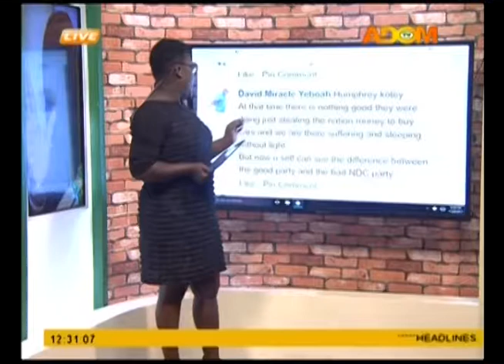GETHSEMANY PRAYER MINISTRY HOLDS WIDOWS DAY CELEBRATION IN ASSIN FOSU